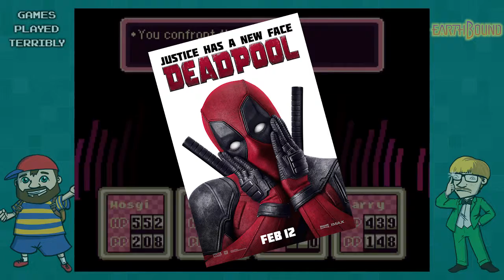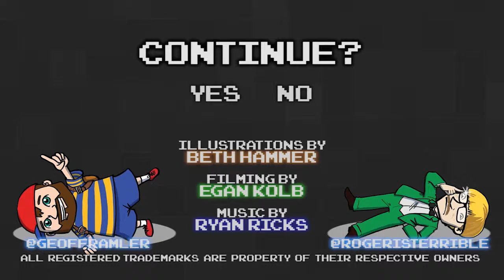EarthBound Part 107 - Comedy - Games Played Terribly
Mel Brooks, Leslie Nielsen, and Judd Apatow. Enough said.